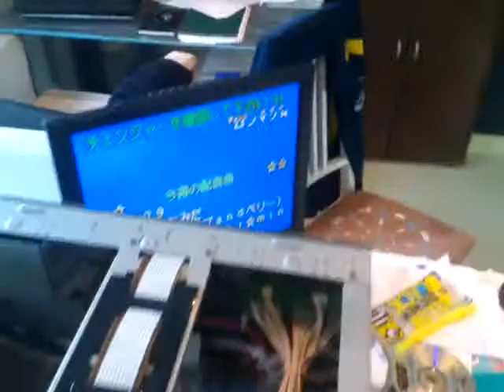DIY SEGA SATURN SUPER PROLOGUE 21 REPAIR 02 CD CHARGER a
02 - Test CD charger system SKW-2000A.